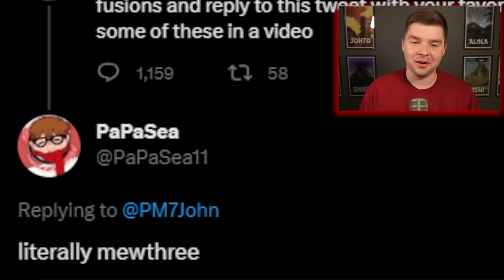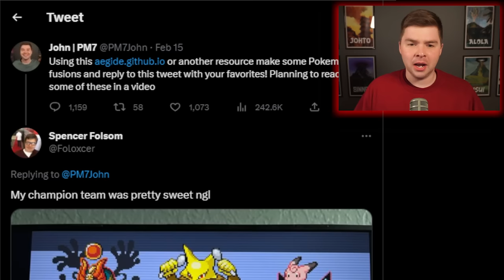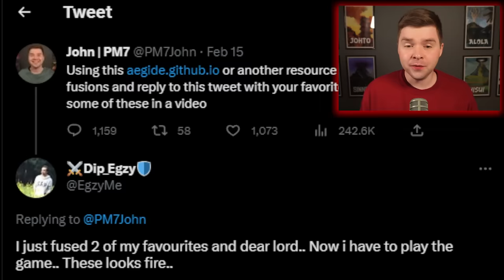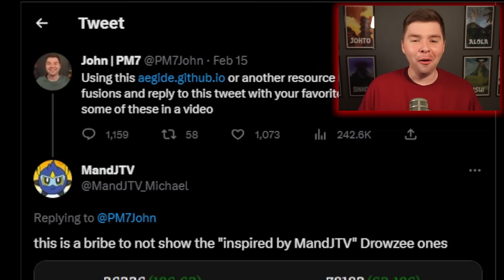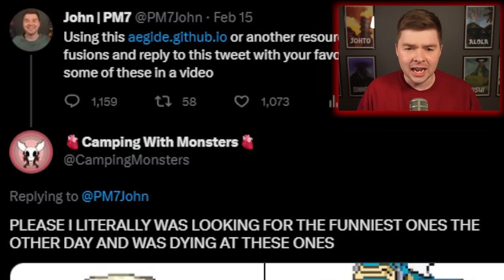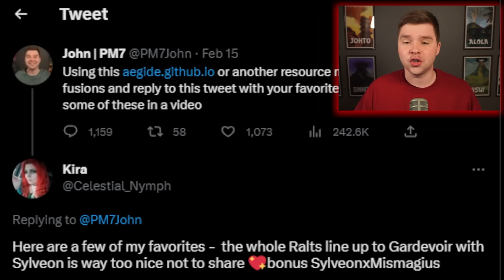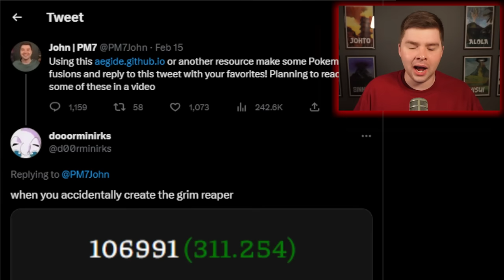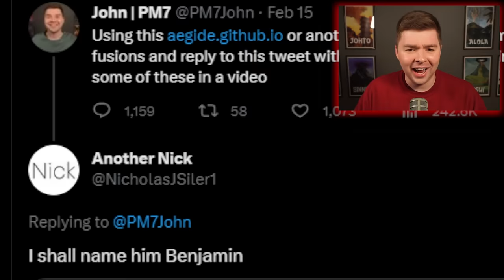I Asked You To Create The Best Pokemon Fusion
I asked you guys to send me the best Pokemon fusions you could make in an attempt to find the best Pokemon fusion!

🎮Gameplay Channel! @PM7